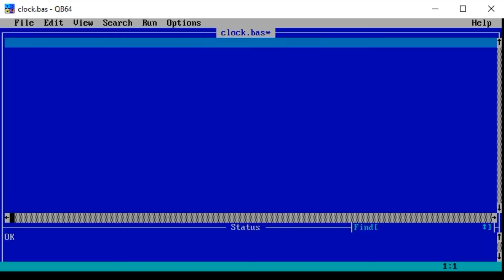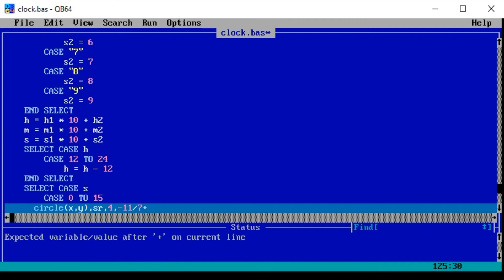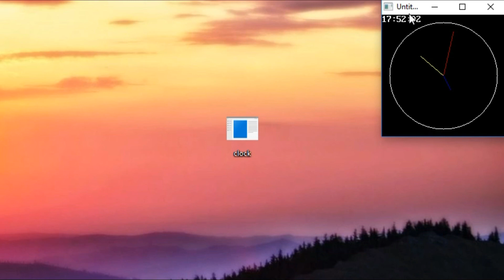Making an Analog Clock in QBASIC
In this video I wanted to make a analog clock in QBASIC. If you have ever used win 7, you might have seen the clock gadget and so, I wanted to reconstruct that and hence made a QBASIC clock that can run without the codes showing up!

video editer : Wondershare Filmora